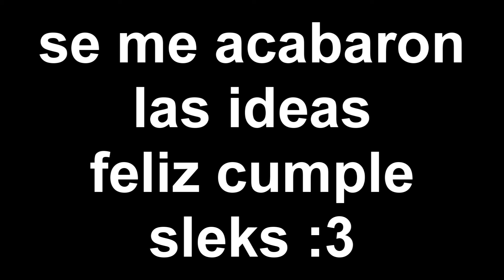Bye Lena problems feliz cumple sleks :3